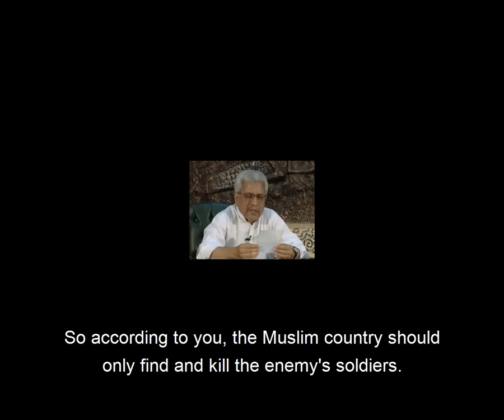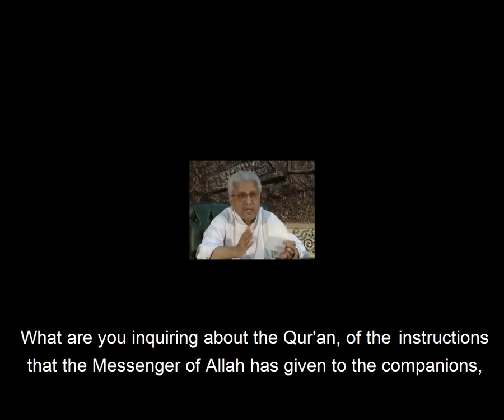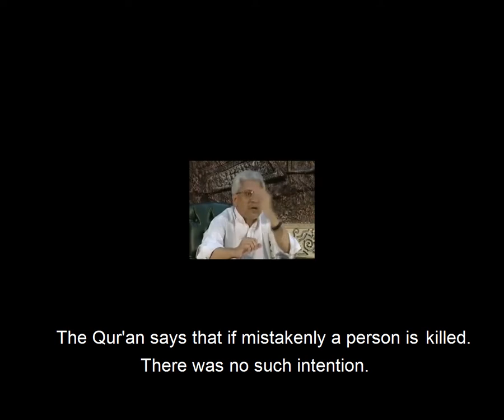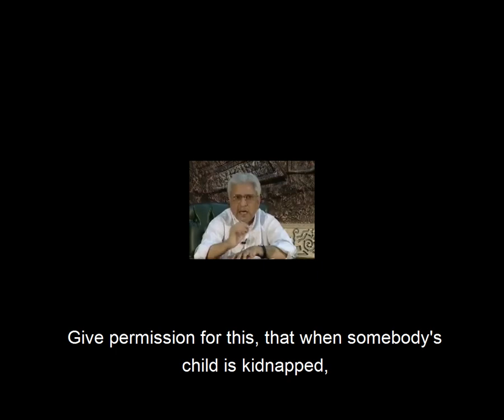Can we nuke another nation if it nukes us first? (English Subtitles) | Javed Ahmad Ghamidi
The use of nuclear warheads is generally condemned throughout the world. The use of this force is only justified for most people when the adversary is the country which decided to nuke first (NFU). What does Islam say about this? Can Muslim countries nuke a country if it nukes them first?